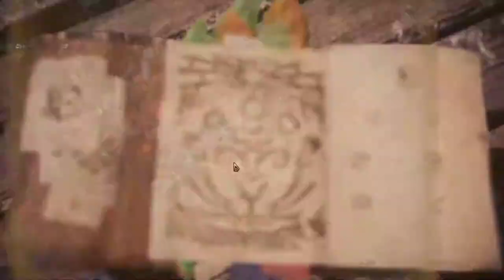【繁星】MHWI 魔物獵人冰原 下午 2020 1 24【8】